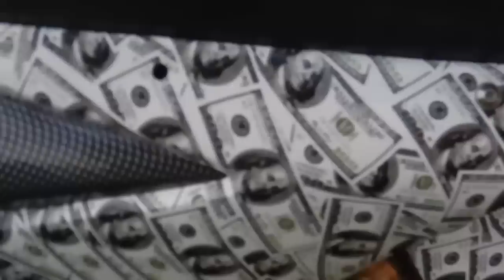VW Car Show! 2014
The VW motor show 2014...not VW fest.
This was a hard one to edit so plz leave a like rating thx =D